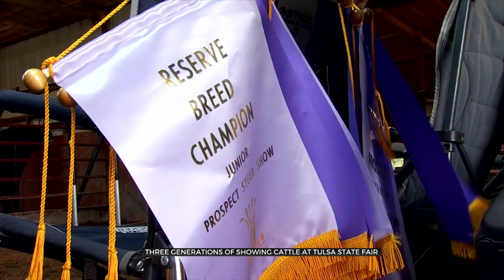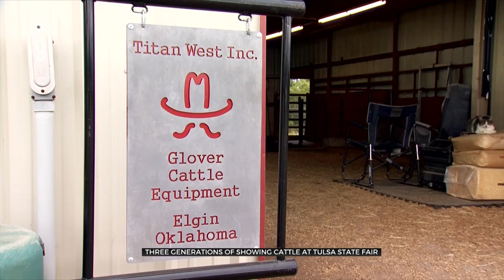Oklahoma Family Prepares For Livestock Show At Tulsa State Fair, A 3 Generation Tradition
The junior livestock show was at the Tulsa Fairgrounds in 2020 despite the state fair being canceled because of the pandemic.

The Glover family, which has competed at the Tulsa State Fair for three generations, will make the trip from Comanche County to Tulsa this week. The family lives in the town of Elgin, near the Wichita Mountains. Going to the Tulsa State Fair a tradition that has roots dating back to 1969.